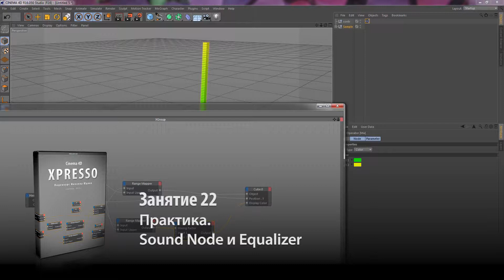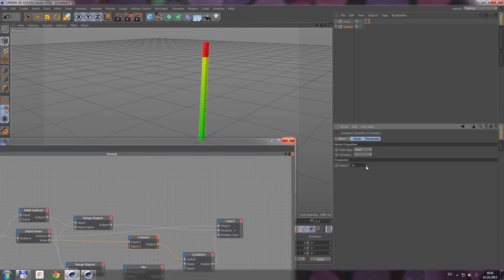Видеокурс XPresso Cinema 4D. Занятие 22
Видеокурс «Cinema 4D XPresso». Подробности о занятиях и о том, как его приобрести, вы найдете по этой ссылке